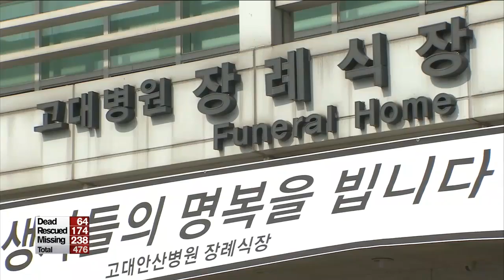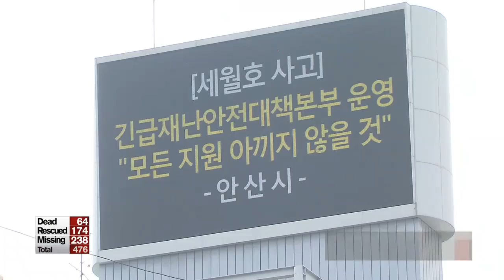A city of mourning, live from Ansan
Identified bodies are then transferred to local hospitals... and Korea University Ansan Hospital is one of them...
But,... the families of the missing... are clinging onto the last string of hope... that their loved ones will be found alive,... but most are also preparing for the worst.
Arirang News' Kim Ji-yeon is standing by at the hospital...
Ji-yeon, how's the atmosphere there...

I'm standing in front of the funeral hall of Korea University Hospital in the city of Ansan.
This is the city where majority of the passengers, including more than 320 students went to school and lived.
Bodies are sent from the southern part of the country to this location... and family, friends and the community are gathering here to mourn and grieve for the fallen.
The body of the vice principal of the Danwon High School, who is identified by his surname Kang was released this morning.
Mr. Kang committed suicide due to the overwhelming guilt he felt at being rescued and being unable to help the students while on the ferry.
Some of the bodies of the students are also held at this hospital, but due to parents' request, their release was postponed.
Their bodies will be released at a group memorial altar... that will be set up on Wednesday at the Ansan Olympic Memorial Hall for students and teachers.

The people directly affected by this are understandably devastated... but how are the residents of Ansan coping?

Well,... Ansan is located at the outskirts of the capital city of Seoul.
More than 780-thousand people live here, it's a vibrant city...
but it's also a cohesive community... one's friend is an acquaintance of another.
A son of a working colleague, a daughter from the community's mom-and-pop store... upon news that they're missing... there's a hushed silence for several days now... as the whole city mourns for the dead.
More than ten events that were scheduled normally around this time of the year have been cancelled or postponed indefinitely.
The warmth of spring is not to be found in the city of Ansan.
I'm Kim Ji-yeon, live at Korea University Hospital in the city of Ansan.